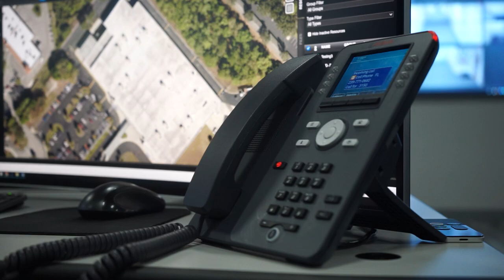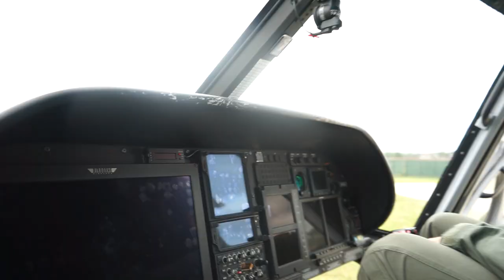Operation Sleigh Bells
The big man is on his way...Operation Sleigh Bells is a go!